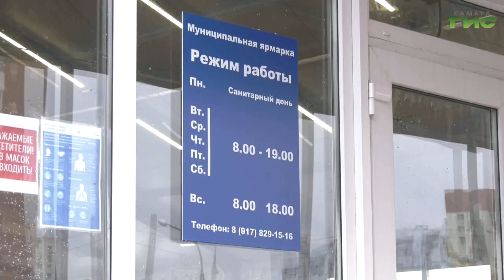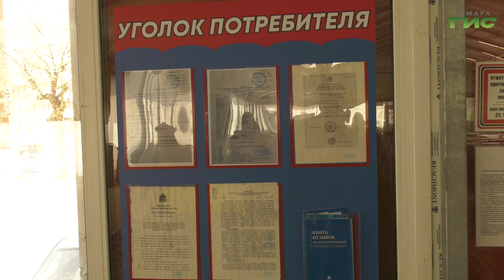"Развитие ярмарочной торговли" / "Город С. Самарская среда с Яном Налимовым" от 26.04.2023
Как помочь региональным аграриям напрямую продавать свою продукцию жителям Самары? Какие планы по дальнейшему развитию ярмарочной торговли в Самаре? Как будут проводиться в городе сезонные ярмарки? На все эти вопросы в эфире программы "Самарская среда с Яном Налимовым" ответит начальник отдела организации и контроля торговли департамента экономического развития, инвестиций и торговли администрации г.о. Самара Александр Чуфистов.